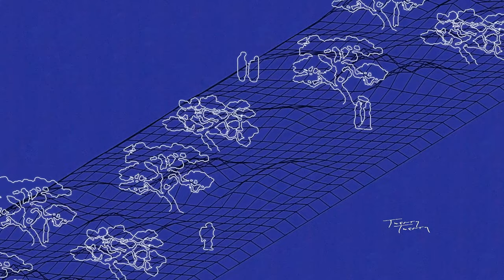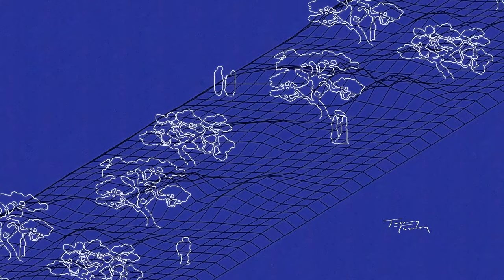Djo – Mortal Projections (Official Audio)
Djo – "Mortal Projections" from the album Twenty Twenty

LYRICS:
[Verse]
Tell me, was I in your dreams
I reached out as I was falling asleep
Thought that you were next to me
And opened up my eyes

Baby, you gotta let me know
What’s the rhyme and reason for this most recent blow
I can't take much more of this
My heart will flutter back into it's cage

[Chorus]
You left me on the line
last night
Happens all the time
to me
Thinking that I might
Pack it up and throw it all all away

[Verse 2]
There child, you gotta take it slow
If you move with haste
You’ll make a waste of it, so
Grab yourself another drink
And try to see the bottom of your cup

[Outro]
I’ve seen reflections of my mortal self projected on the wall